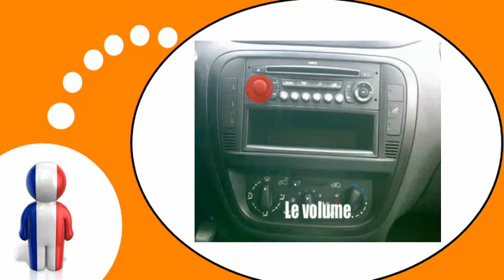Lezione di francese = In macchina